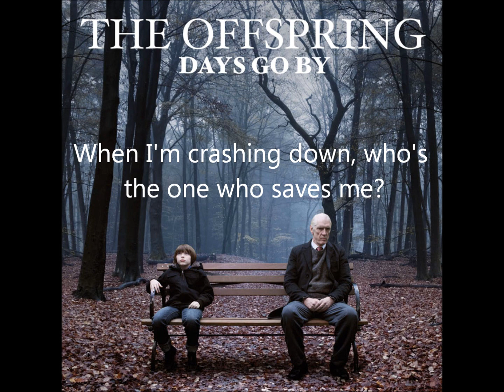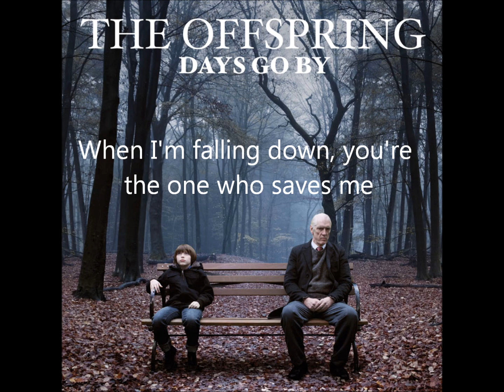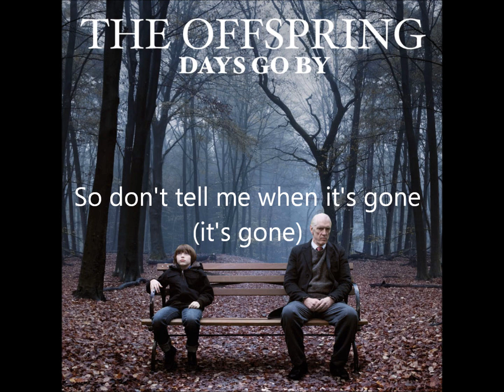The Offspring-All I have Left is You w/lyrics on screen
Also check out my Facebook page I will post covers, live videos, put up some originals

Lyrics: credit to someone else for finding the lyrics
Spin me around
Lifting you up
And holding me down

Inside a storm is raging
It blows up in your eyes
Inside a heart is breaking
Rivers running dry

I could run, I could hide
When I'm crashing down, who's the one who saves me?
All intertwined
Wrap around me now with the thorns

And we're holding on (on)
When there's nothing left to hold on to
So don't tell me when it's gone
'cause all I have left is you
All I have left is you

Out of love, out of time
When I'm falling down, you're the one who saves me
All intertwined

(Whoa)
'cause all I have left

Lifting you up again
Hold me down, hold me down

Yeah, yeah
Lying here waiting
Lying here waiting

(Ooh)
Lying here waiting for...